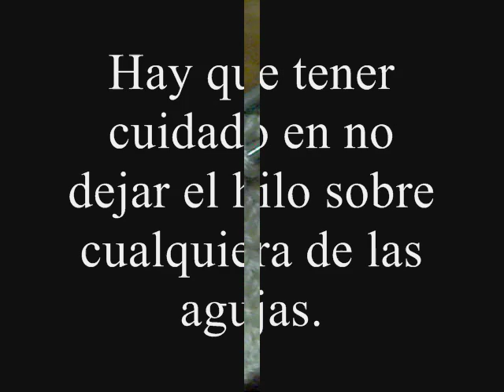Grafting.wmv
Cómo unir dos piezas de punto (a jersey derecho). El resultado es una costura invisible porque con la aguja lanera se sigue el entramado del tejido.